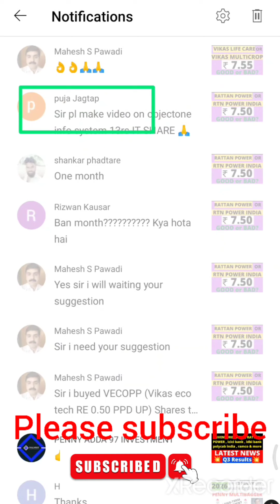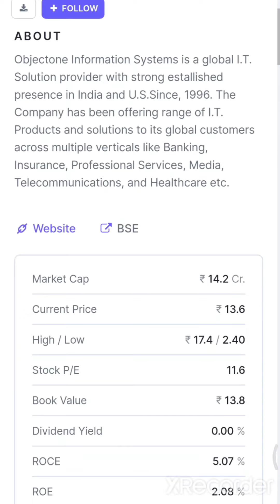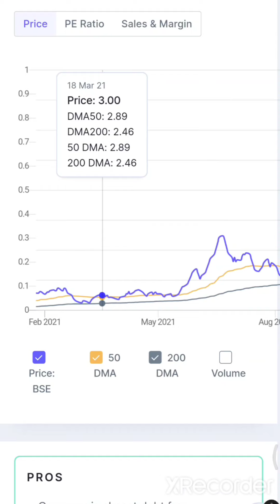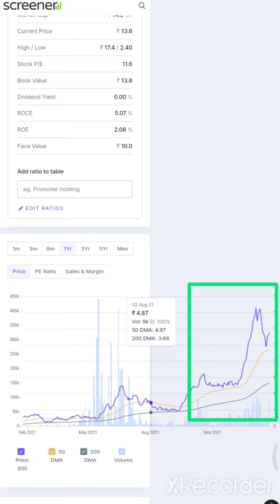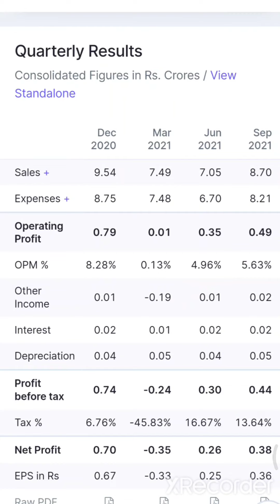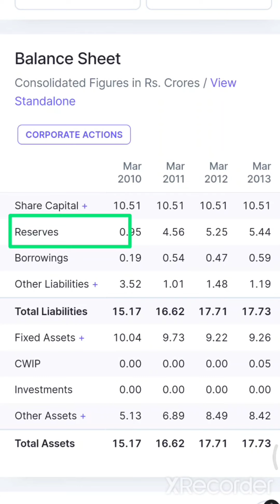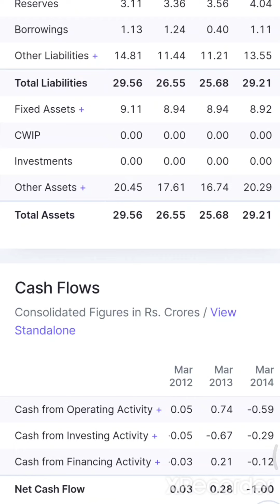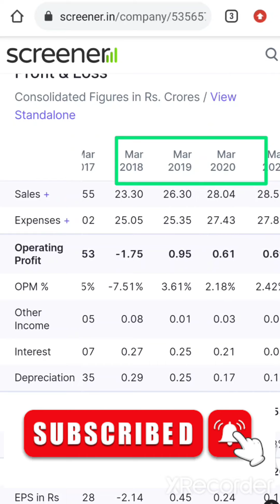DEBT FREE IT SHARE💯PENNY STOCK ₹13 FULLY DEBT FREE✌OBJECTONE INFORMATION SYSTEM LIMITED SHARE ANALYS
Fully debt free penny stocks